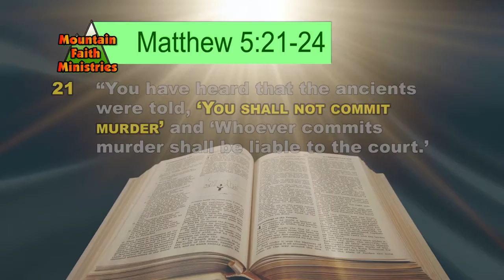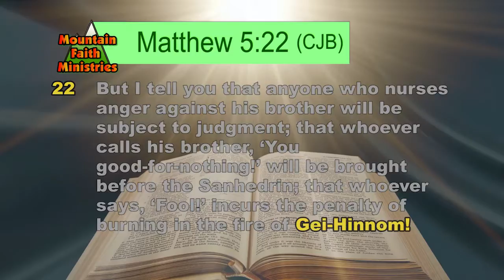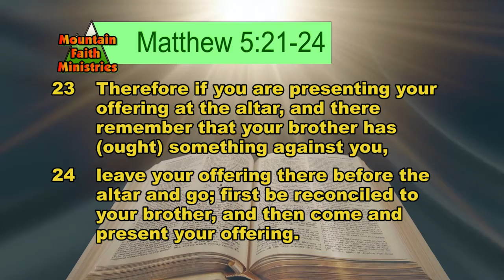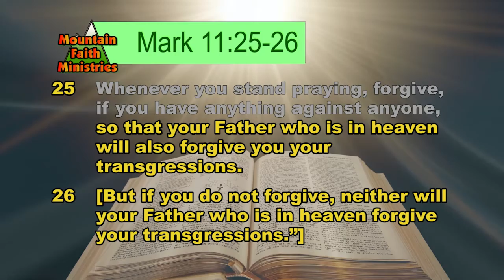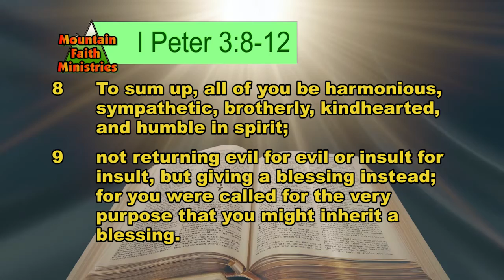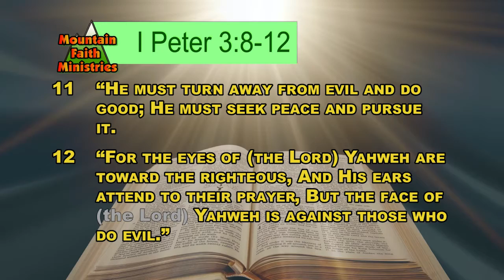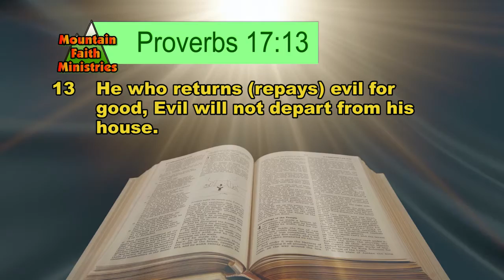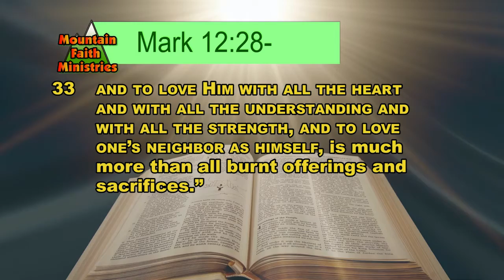06 05 16 Reconcile With thy Neighbor